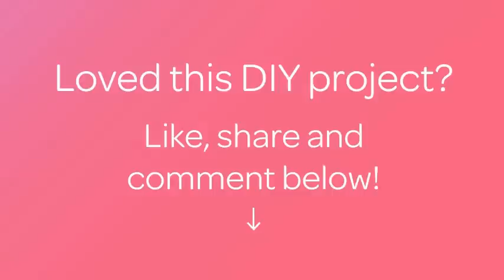How To Make A Cute Felt Letter - DIY Tutorial - Guidecentral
About this DIY project:
- Title: Make a Cute Felt Letter